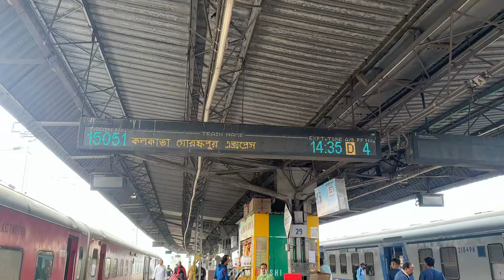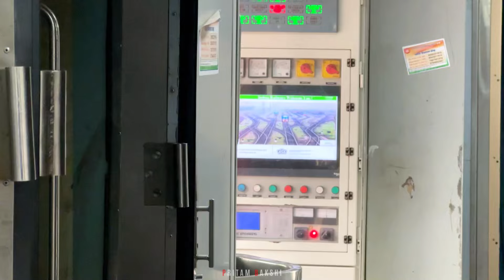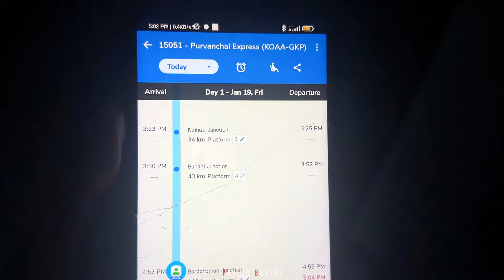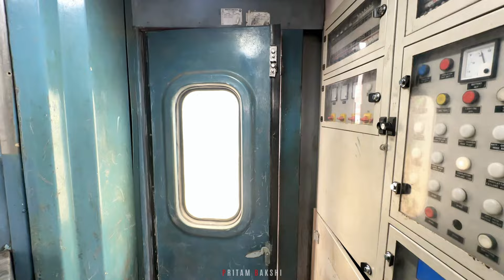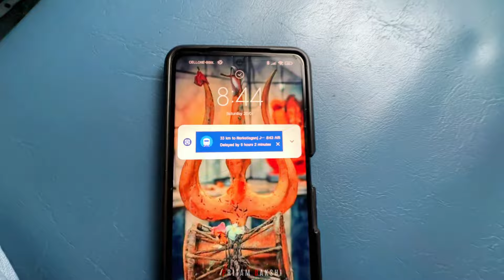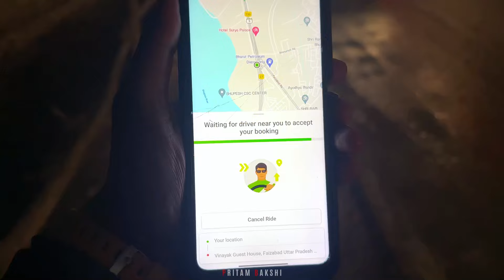কলকাতা থেকে কিভাবে আয্যাধা আসবেন ? কলকাতা থেকে আয্যাধা I Kolkata to Ayodhya Ram Mandir tour plan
কলকাতা থেকে কিভাবে আয্যাধা আসবেন ? কলকাতা থেকে আয্যাধা I আয্যাধা রামমন্দির I Kolkata to Ayodhya Ram Mandir tour plan

About Video: Embarking on a journey from Kolkata to Ayodhya unveils a pilgrimage steeped in cultural heritage and spiritual significance. Ayodhya, nestled in the heart of Uttar Pradesh, holds a sacred place in Hindu mythology as the birthplace of Lord Ram, and its iconic Ram Mandir stands as a testament to this revered heritage.

The Ram Mandir, also known as Sri Ram Janmabhoomi Temple, embodies centuries of devotion and reverence. Its inauguration marks a pivotal moment, celebrated with elaborate rituals and festivities, symbolizing the culmination of a long-held aspiration for millions of devotees.

Tracing the history of Ram Mandir reveals a tapestry of ancient narratives and modern struggles. The temple site has been a focal point of historical contention and religious reverence, culminating in a landmark legal and social journey that led to its construction.

Traveling from Kolkata to Ayodhya by train offers a journey through the diverse landscapes of India, showcasing rural life and cultural diversity along the way. Alternatively, flights provide a convenient option, ensuring a seamless transition from the bustling metropolis to the serene environs of Ayodhya.

A Kolkata to Ayodhya Ram Mandir tour guide becomes an indispensable companion, offering insights into the city's rich heritage and spiritual legacy. From arranging travel logistics to providing cultural context and facilitating temple visits, a knowledgeable guide enhances the pilgrimage experience.

Upon reaching Ayodhya, travelers can find accommodation in hotels, guesthouses, or dharamshalas, catering to various preferences and budgets. These lodgings offer a comfortable stay amidst the sacred surroundings, ensuring a spiritually enriching experience for pilgrims and tourists alike.

kolkata to ajodhya pahar
ayodhya travel guide
কলকাতা থেকে আয্যাধা
আয্যাধা
আয্যাধা রামমন্দির
রামমন্দির
কলকাতা
ram mandir
rammandir